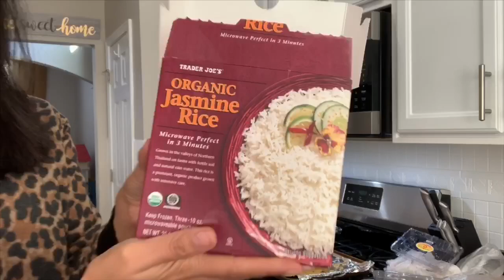2020 MEAL PREPPING ON A BUDGET | DELICIOUS WEEKLY MEAL PREP IDEAS | FRUGAL FRIDAY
Hey friends! This weeks frugal Friday, is meal prepping  on a budget. You can save so much money, just by prepping all of you food for the week. It not only keeps you from eating unhealthy fast food, but also saves you money from eating out. I hope you guys enjoy these easy and affordable meal prep ideas.

✨Recipes

*Sante Fe Chicken Bowls W/Jasmine Rice

*Buffalo Chicken Spaghetti Squash Casserole

*Snickerdoodle Over Night Oats (substituted brown sugar for honey)

*Baked Chicken Salad

Marinade chicken in seasoning of choice
BBQ sauce
Olive oil
Liquid Aminos

Bake at 425 for 25-30 min

*Egg Cups

Eggs
Spinach
Cheese

Scramble eggs, splash of milk, cheese & seasoning together. Poor egg mixture over a greased cupcake pan with spinach, bake at 425 for about 15 min or until cooked through.

🖤Channel Update Vlog

JillianS502

Filming Equipment

Music credit